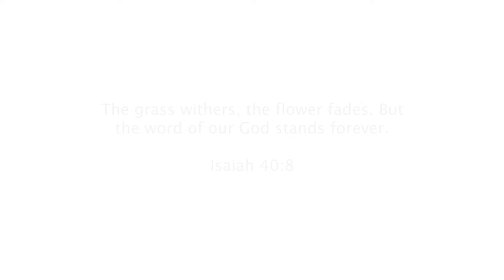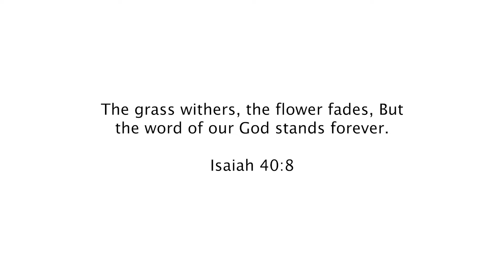Joel Salatin Reveals the Best Place to START A FARM or Homestead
In this video Joel Salatin answers the question: Where is the best place to start a small farm or homestead?  I hope Joel Salatin's answer helps you as you start your small farm.  Joel Salatin also gives valuable advice on how young farmers can get their start.

I hope you enjoy this regenerative agriculture podcast with Joel Salatin!
-the Shepherdess

In this video:
How to Start a Small Farm
Where to start a Small Farm
The Best Place to start a Small farm
Regenerative Agriculture Podcast
Start Where you are at

"The grass withereth, the flower fadeth: but the word of our God shall stand for ever." Isaiah 40:8